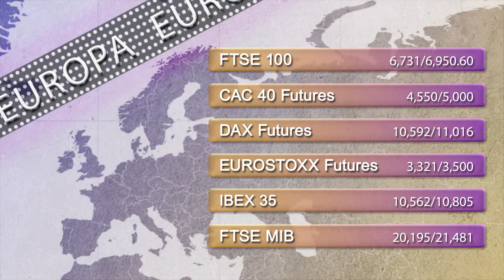Support and resistance levels 18th February 2015